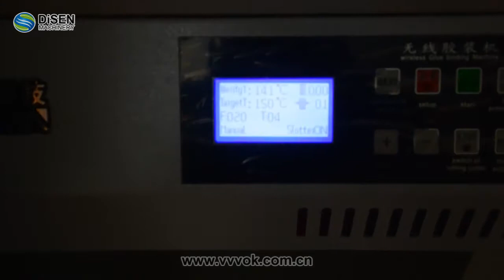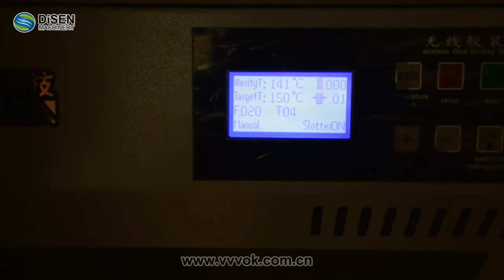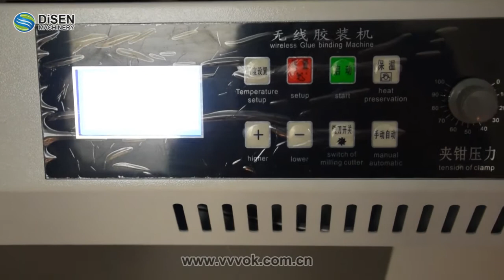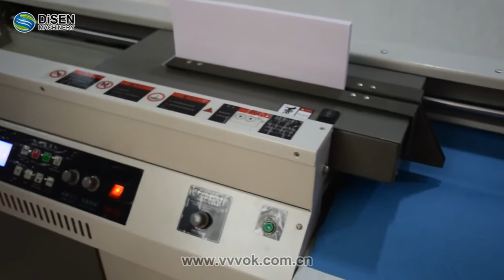Automatic three rubber wheel A3 wireless glue binding machine